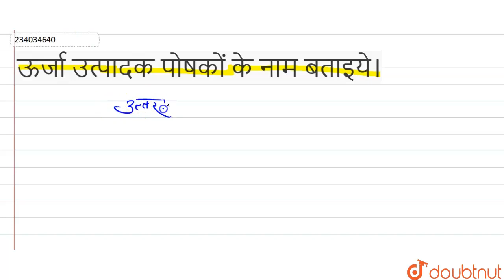ऊर्जा उत्पादक पोषकों के नाम बताइये। | 11 | पाचन एवं अवशोषण | BIOLOGY | NAVBODH | Doubtnut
ऊर्जा उत्पादक पोषकों के नाम बताइये।
Class: 11
Subject: BIOLOGY
Chapter: पाचन एवं अवशोषण
Board:Madhya Pradesh Board

👉 Have Any Query? Ask Us.